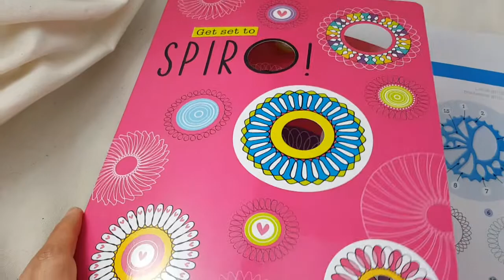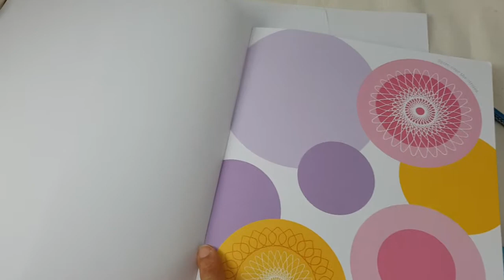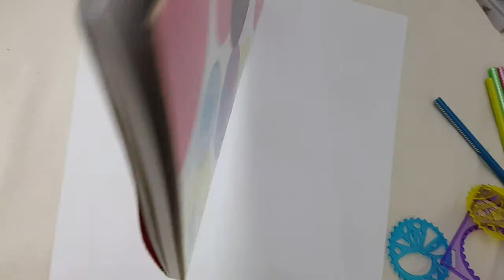Spiro Art book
Spiro Art by make believe idea.
SPIRO Art
หนังสือกิจกรรมสำหรับเด็ก6-99ปี
ACTIVITY BOOK เล่มนี้มาพร้อมอุปกรณ์ค่ะ
😇เหมาะสำหรับฝึกสมาธิ
❤ฝึกให้ใจเย็นและทำด้วยความตั้งใจ
🙃สนุกกับการสร้างภาพจาก Spiro tools
📒ในเล่มมีแบบฝึกหัดให้ทำภาพหลากหลายแบบด้วยอุปกรณ์ที่มีมาให้ สามารถทำภาพได้มากกว่า30แบบ และสมุดศิลปะเล่มนี้หนาพอจะเล่นได้นานเลยค่ะ แถมยังได้คิดสร้างสรรค์อีกด้วยนะคะ
ติดตามหนังสือดีดีแบบนี้ที่เฟสบุค "ปุ้ย อัลฟาเบท หนังสือเด็กภาษาอังกฤษ"